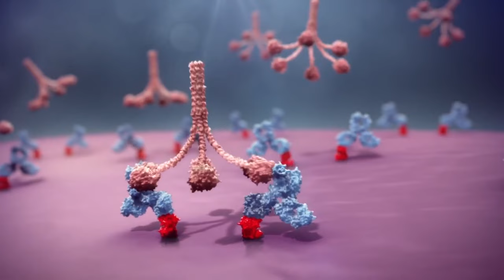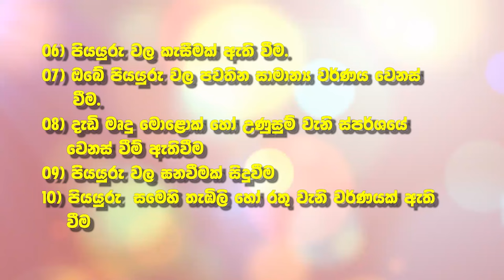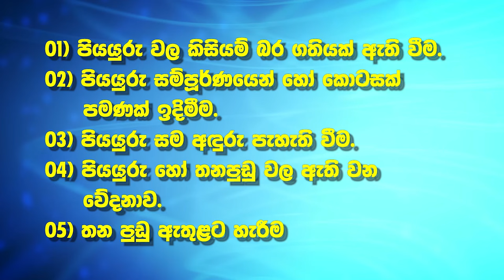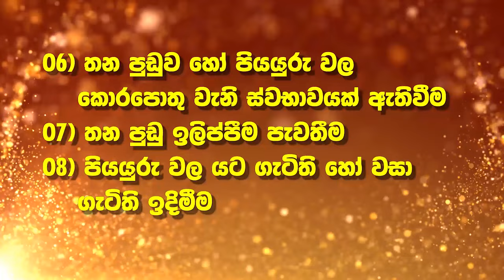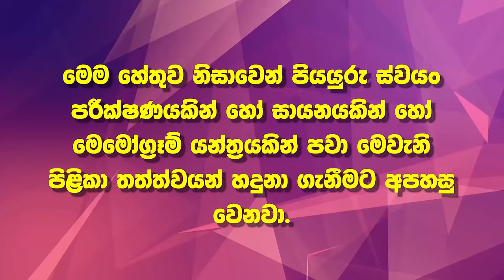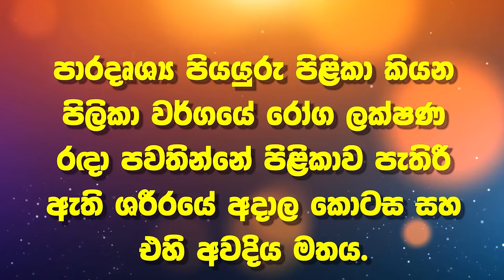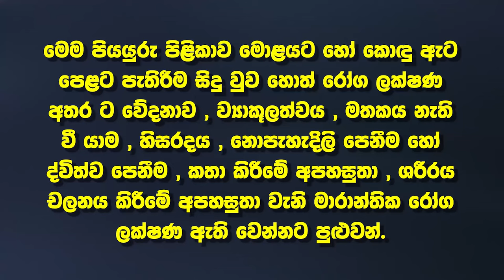පියයුරු පිළිකාවක් හැදීගෙන එනකොට කල්තියා මේ රෝග ලක්ෂණ මතුවෙනවා - 5 Warning Signs Of BREAST CANCER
5 Warning Signs Of BREAST CANCER